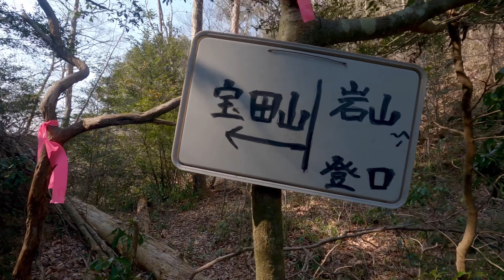【宝田山・冠岳】２県を繋ぐよくばりトレッキング【山口県登山・広島県登山】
小瀬川ダムの橋を渡って、２つの県の山に登りました。
宝田山の新ルート『展望岩コース』を下りで歩いています。